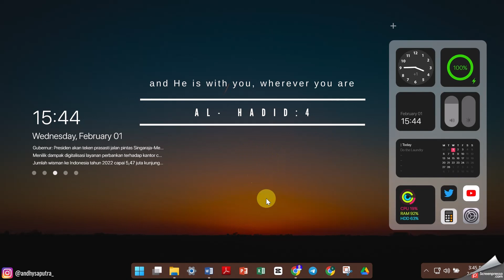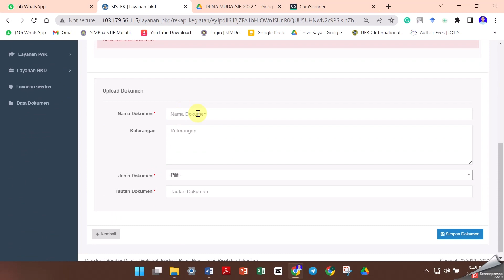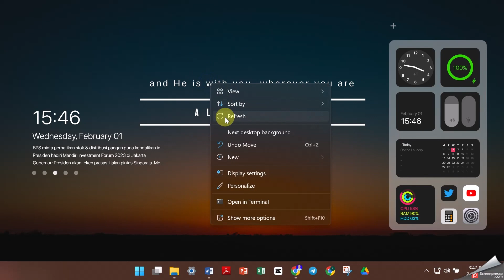CARA INPUT BUKTI PENDUKUNG PENGAJARAN BKD 2023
Yth Bapak dan Ibu Dosen dimanapun berada. Berikut Video CARA INPUT BUKTI PENDUKUNG PENGAJARAN BKD 2023.
Sehubungan dengan Update Aplikasi SISTER DIKTI Versi 1.7.4
Tanggal 29 Januari 2023, dimana menu upload dokumen pendukung bidang pengajaran (DPNA MK) telah dihapus dan digantikan dengan form pengisian link dokumen. Artinya, dokumen pendukung tersebut harus disimpan pada penyimpanan online berbasis cloud dan dibagikan dalam bentuk link terbuka (contoh : Google Drive) yg di isikan pada menu lampiran dokumen pengajaran.
Video penjelasan dan contoh pengerjaan segera kami buatkan.
Selanjutnya daftar update lain nya adalah :
1. Penambahan menu-menu rekapitulasi
2. Perubahan pada pencarian anggota penelitian dosen di luar homebase
3. Penyesuaian tampilan kewajiban khusus pada halaman simpulan
4. Penyesuaian sync minor
5. Penambahan fitur tarik data pengajaran/bimbingan/pengujian oleh dosen.
Semoga bermanfaat...
Jika ada hal yang dapat didiskusikan silahkan tinggalkan komentar anda dibawah video CARA INPUT BUKTI PENDUKUNG PENGAJARAN BKD 2023.
Demikian, Salam Tri Dharma Perguruan Tinggi.
Hormat saya,
Andhy Saputra.